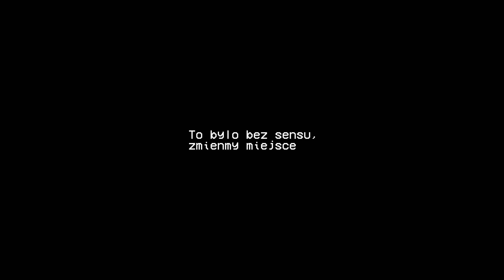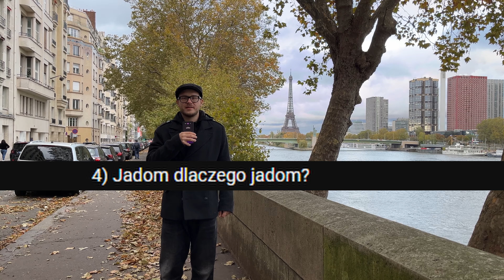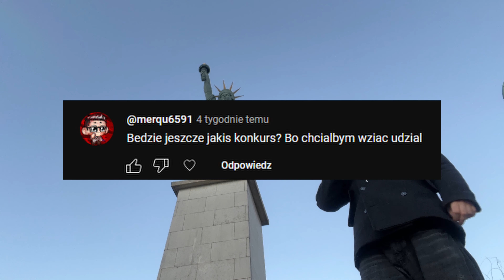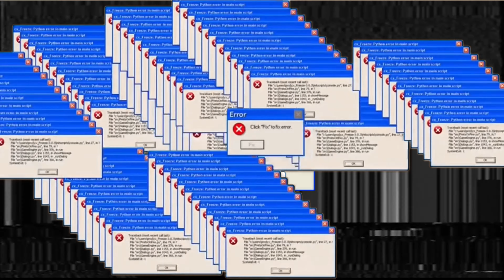Czy na ulicach PARYŻA są jeszcze graty? + QnA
Chcesz zagrać z Teamem VHS? Wpadaj na Discord